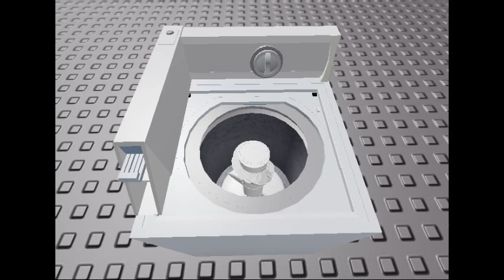Roblox Kenmore Commercial Washing Machine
This is a coin operated washing machine doing the normal eco cycle. it fills, agitates, does a slow spin with spray rinses, and finally does a final spin at high speed.